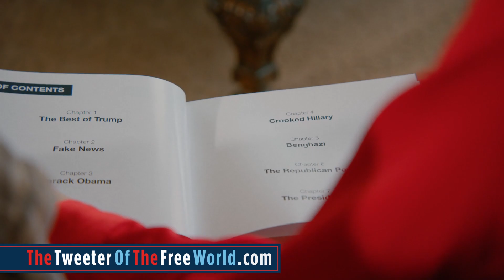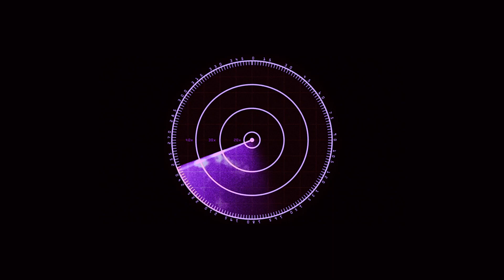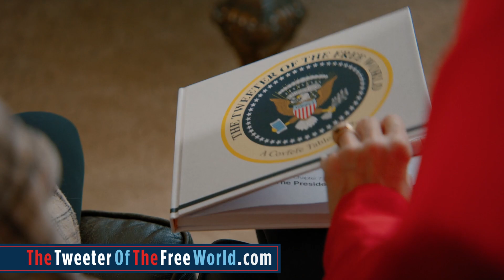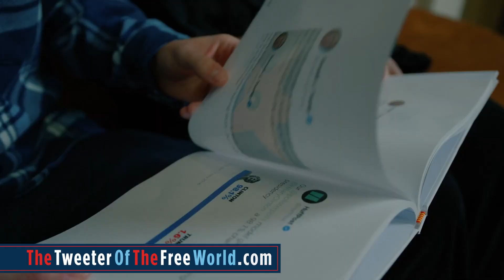Episode 17: Freedom of School Choice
Allan Parker, president of The Justice Foundation, joins Raven to discuss his history as a parental rights and school choice advocate, and Raven also updates you on the State of the Union.